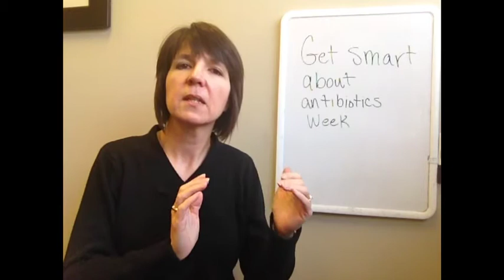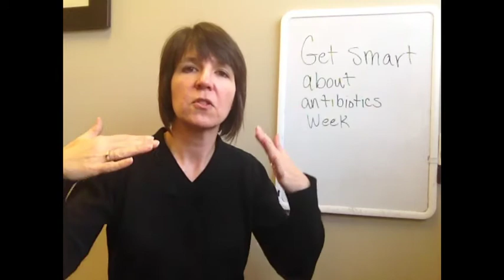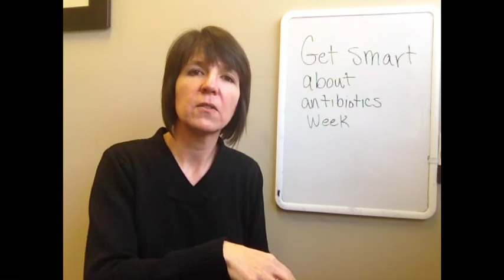Weekly Gem: Get Smart About Antibiotics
Dr. Jan from Chrysalis Chiropractic in Mankato MN explains antibiotics for "Get Smart about Antibiotics Week"

Dr. Jan Taplin from chrysalis chiropractic in Mankato Minnesota shares ideas how to transition to raw!